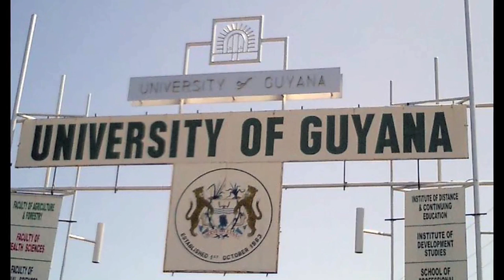Reflections on Sir William Arthur Lewis by Professor Compton Bourne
In recognition of the genius, achievements, and continuing relevance of the work of Sir William Arthur Lewis, the Caribbean Development Bank and the University of the West Indies will observe the W Arthur Lewis Centenary throughout 2015 under the theme: “Enduring Lessons for the Caribbean and Beyond.”